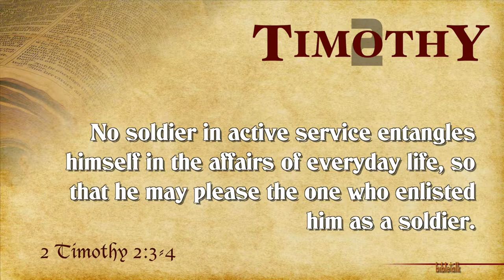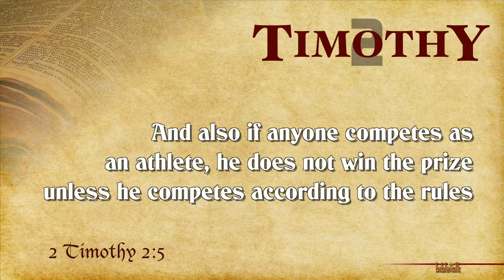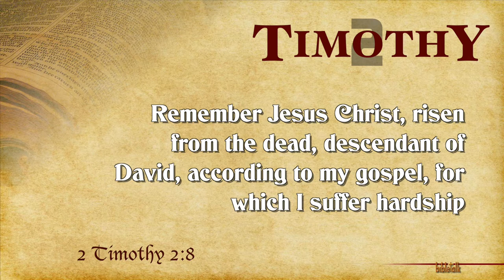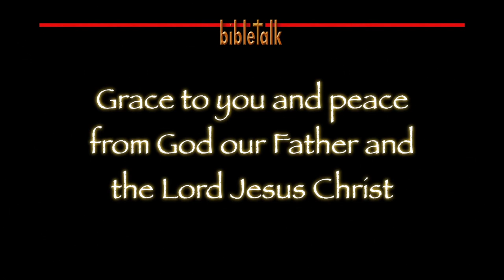2 Timothy - Part 8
2 Timothy 2:3-7 — Whether a soldier, an athlete, or a child of God, there are rules to be followed. But there is no burden here, it is a labor of love! Jesus said if you love Me, keep My commandments. We just have to be on guard to not get entangled in the affairs of everyday life.